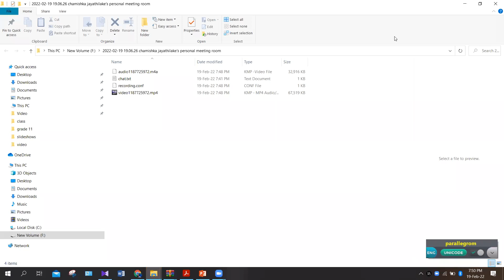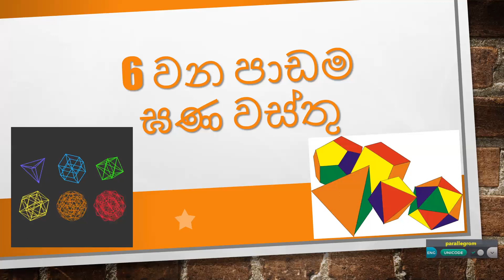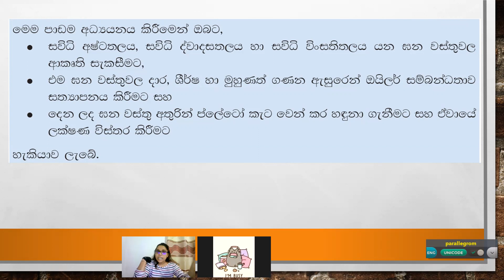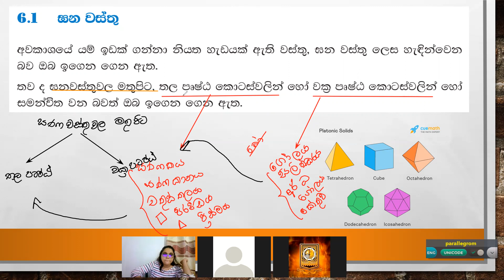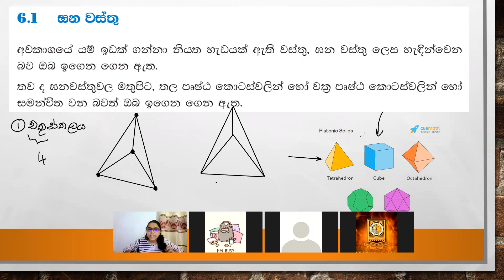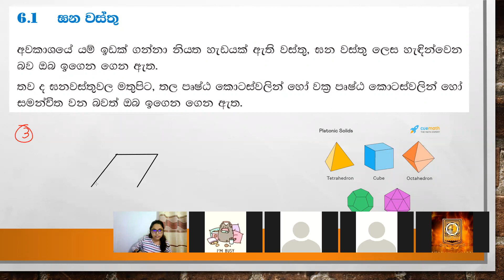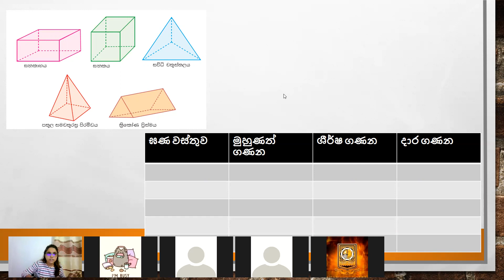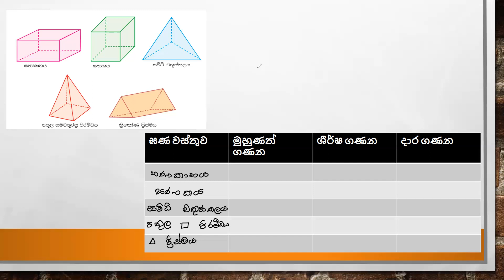Grade 8 - ඝණ වස්තු - 1 වන කොටස (Part 2)